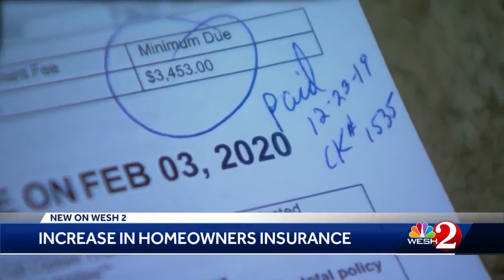Cabinet meets over Florida's homeowners insurance crisis